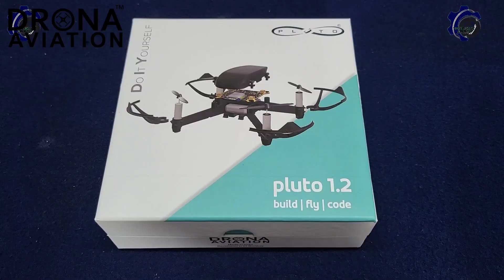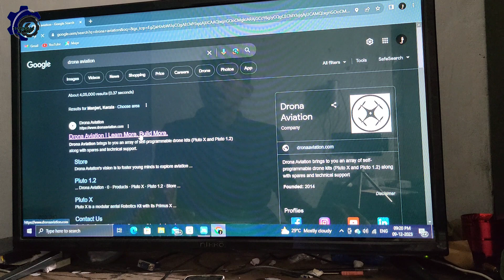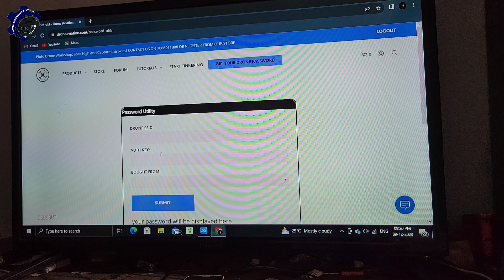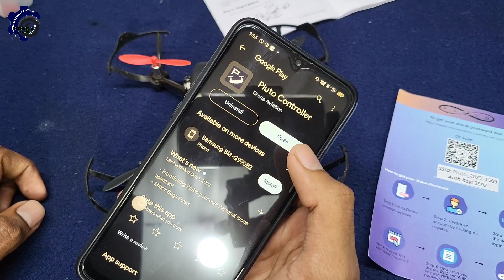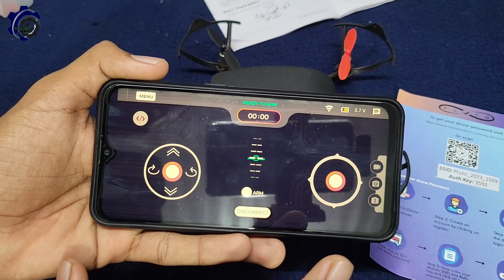Pluto 1.2 - Best DIY Nano Drone Kit |Programmable Drone | Drona Aviation|technical studio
🌟 Ready to build your own drone? Dive into the world of the amazing Pluto Nano-Drone Kit – perfect for beginners! 🛠️ Discover the simplicity of building and customizing your drone with hands-on DIY features, designed to make drone-building a breeze.

🚀 Pluto is built for ease! Assemble your drone with no fuss, and enjoy the peace of mind that comes with its crash-resistant design. Perfect for those just starting out on their drone journey!

📱 Effortlessly control your drone with the Pluto Controller app on your smartphone – no extra joystick needed! It's user-friendly and perfect for beginners.

🔍 Key features:
- ✨ Beginner-friendly
- 🚁 Easy DIY assembly
-🤖 Programmable Drone for advanced customization
- 💪 Crash-resistant design
- 📱 Smartphone-controlled with Pluto Controller app

Get ready for takeoff with Pluto Nano-Drone Kit! This video guides you through the process, offering tips and tricks to make your drone-building experience smooth. 🎥✨

🔗 Ready to start your drone adventure? Explore Pluto Nano-Drone Kit now! 🚁✨

Buy Pluto X
From Amazon

Buy Pluto 1.2
from Amazon